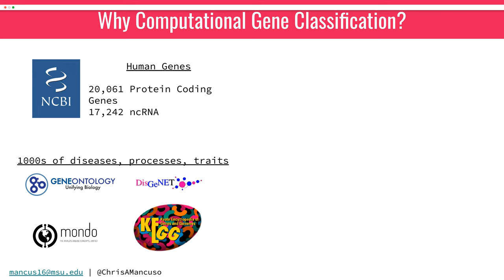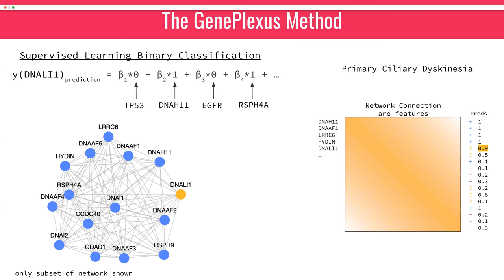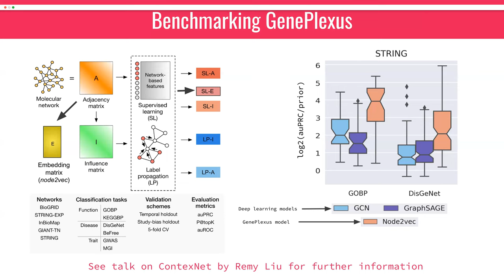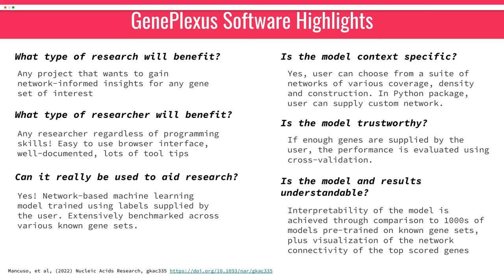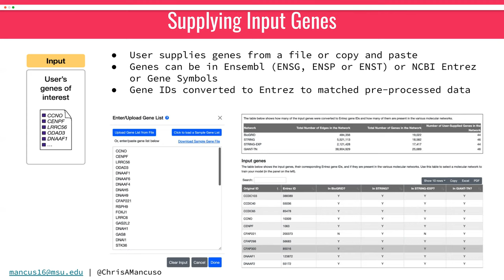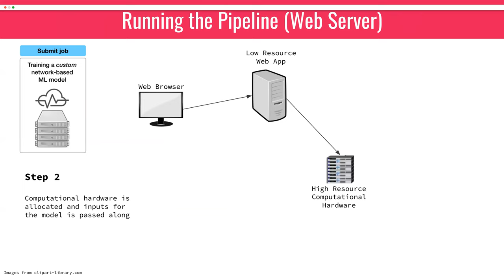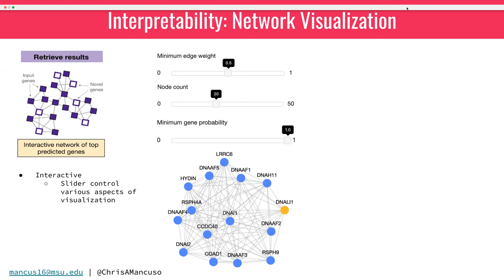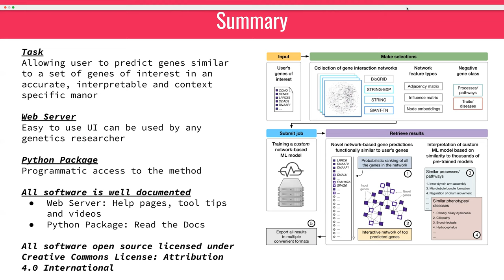BOSC2022 S2d Chris Mancuso GenePlexus A web server and Python package for gene discovery using ne